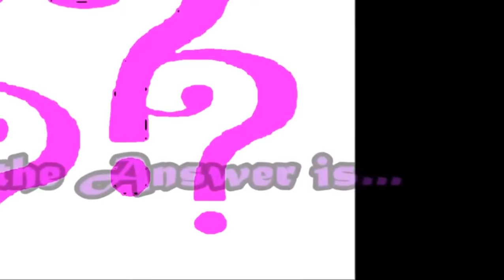Disney Princess Trivia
Disney Princess Trivia TV Trivia Can you guess the Disney Princess just by hearing their voice or song? You'll have 15 seconds!